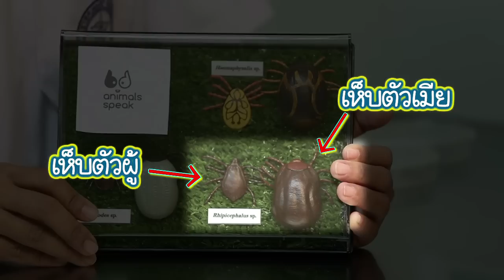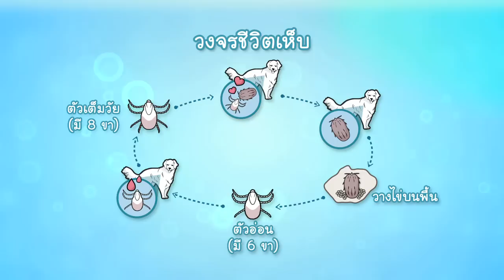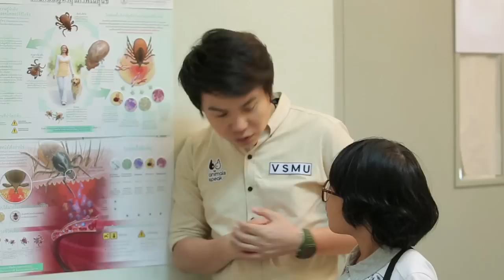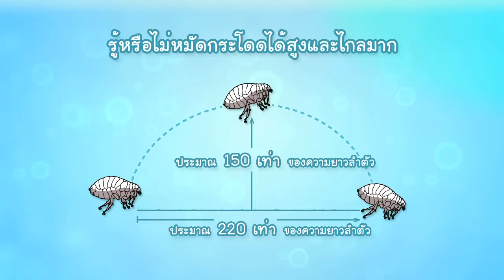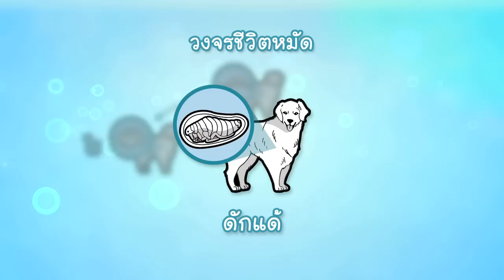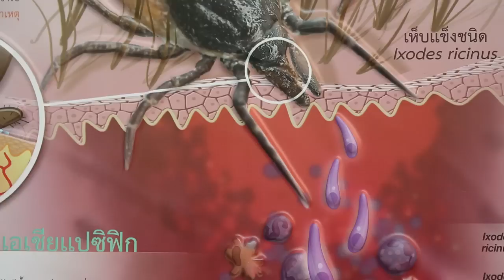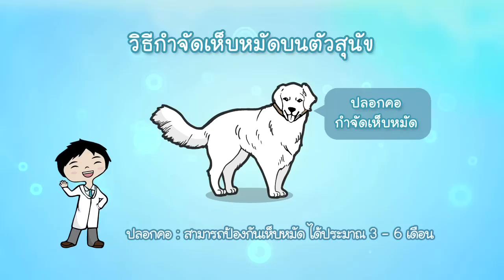Animals Speak [by Mahidol] โรค (ร้าย) สามัญประจำบ้าน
“สุนัข”  สัตว์เลี้ยงแสนรักอันดับต้น ๆ ที่คนรักสัตว์นิยมเลี้ยง แต่สิ่งที่แฝงมาพร้อมกับความน่ารัก และแสนรู้ของมันอย่างหลีกเลี่ยงไม่ได้ ก็คือโรคภัยไข้เจ็บ และหนึ่งในโรคที่เราพบเจอได้บ่อย ๆ นั่นก็คือ “โรคเห็บหมัด” ปรสิตตัวร้ายที่มักจะสร้างความรำคาญใจให้แก่เจ้าของสุนัขอยู่เสมอ Animals Speak จะพาทุกท่านไปพบกับ “โรคอัมพาตในสุนัข” โรคที่ไม่น่าเชื่อว่าจะมีสาเหตุมาจากเห็บหมัดตัวเล็ก ๆ มาดูกันว่าปรสิตพวกนี้มันทำอะไรกับสุนัขแสนรักของคุณได้บ้าง พร้อมไปพบกับเจ้าของสุนัขใจสู้ที่พยายามดูแลรักษา และพาสุนัขที่เป็นอัมพาตไปทำกายภาพบำบัดตามคำแนะนำของสัตวแพทย์

รายการที่เกี่ยวกับชีวิตของสัตว์มากมาย ตามติดการรักษาเพื่อนร่วมโลก กับทีมสัตวแพทย์ มหาวิทยาลัยมหิดล  เรื่องที่คุณอาจไม่รู้เกี่ยวกับพวกเขาเหล่านั้น พวกเขาจะพูดผ่านพวกเรา ในรายการ Animals Speak ออกอากาศทุกวันเสาร์ เวลา 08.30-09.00 น. ทางไทยพีบีเอส Thai PBS และทาง YouTube : Mahidol Channel